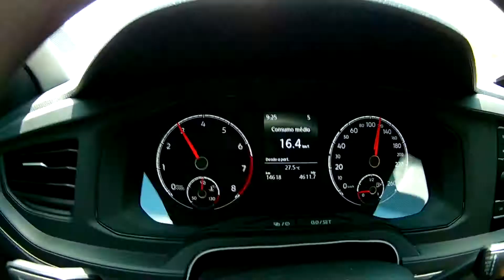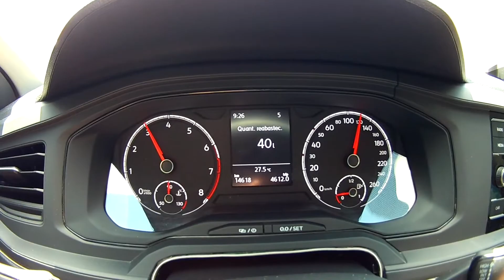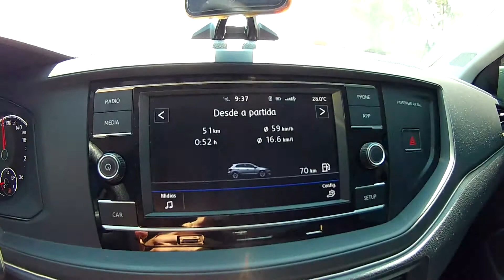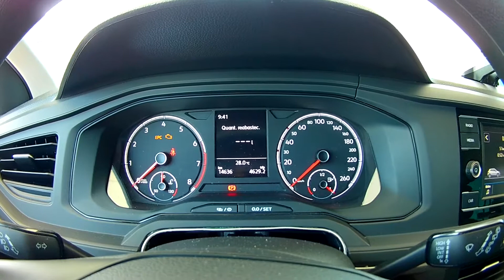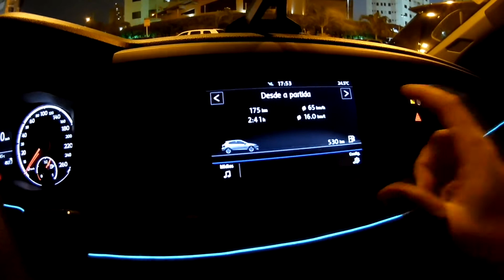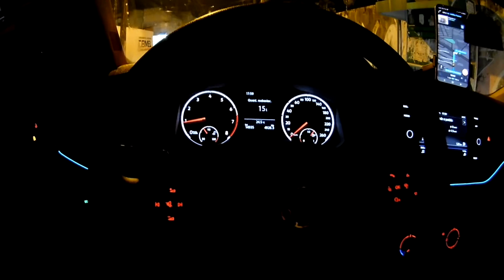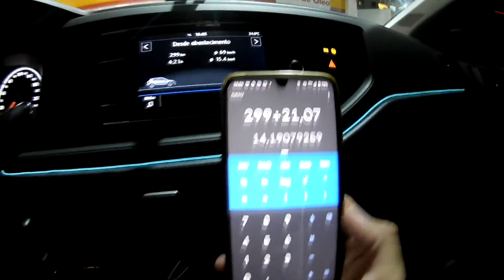Consumo do meu Novo Polo MSI 2021 na bomba!!!